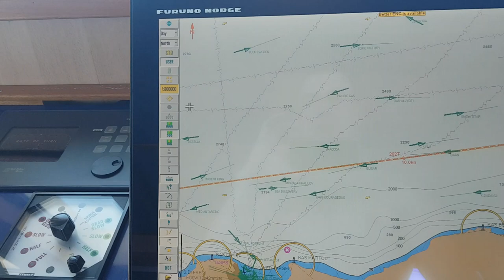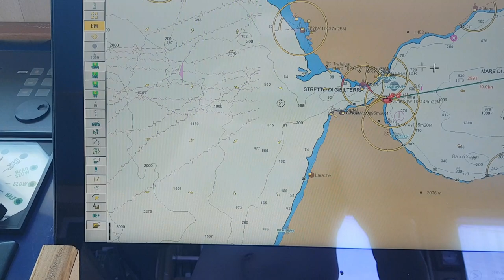Какой сейчас трафик в средиземке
Друзья простите, что мало видео. Пока только так. Переход длинный, интернет редко) Рассказываю какая ситуация с движением судов в Средиземном море. Несколько лет назад было тише. Перевозки морем растут.